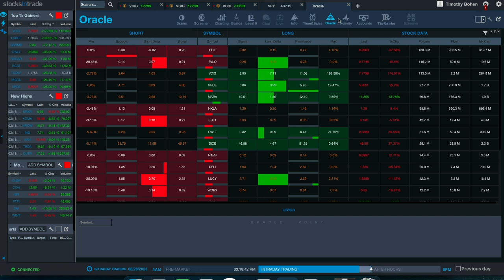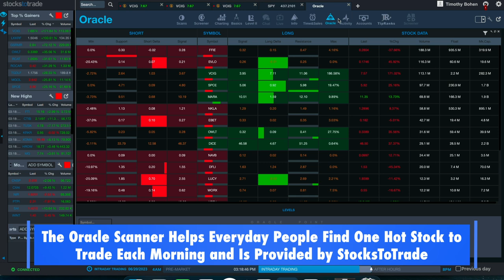The #1 Free Stock Trading Tool That Will Give You an Edge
🆓 Get additional updates!

Ready to level up your trading skills? Tim Bohen and Rob Booker are unveiling this free tool that's reshaping the trading landscape. Get access to live webinars every single day, offering you real-time market insights and actionable trade ideas. Elevate your trading game with the guidance of seasoned experts. Don't miss out on this opportunity to transform your trading journey.